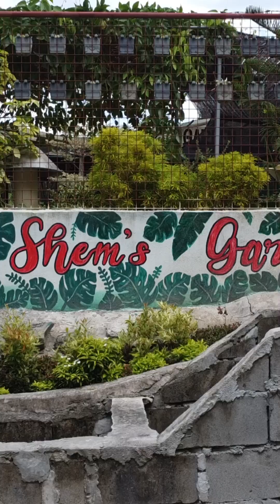travel garden plants